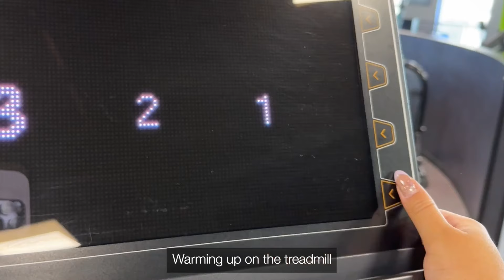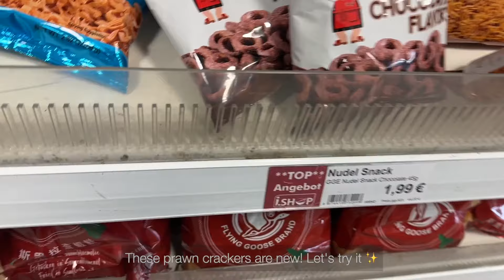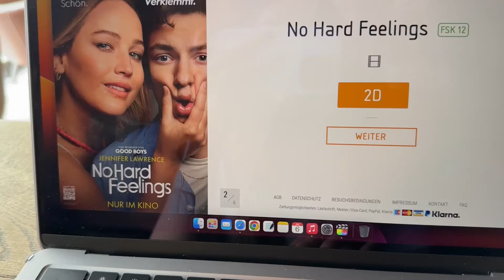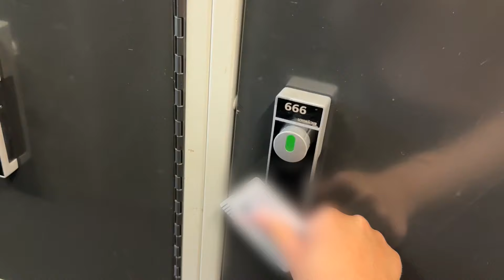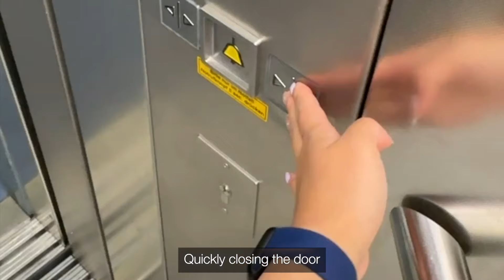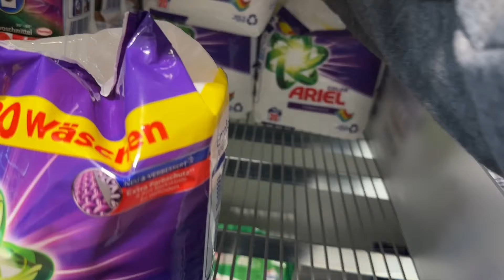Living Alone in Germany: Fitness, study at university campus, cooking, student life 📚 | VLOG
To keep myself active and energized, I start my week at the gym before I dedicate my time to less fun things such as stuDYING. I share snippets of my study sessions at a cozy café and the university library 📚